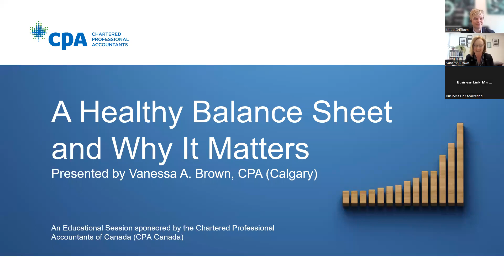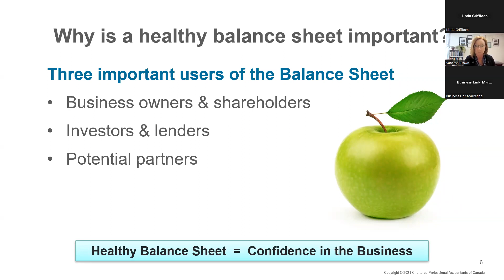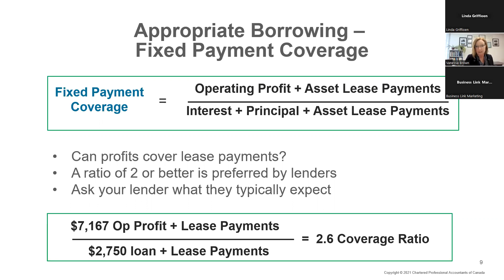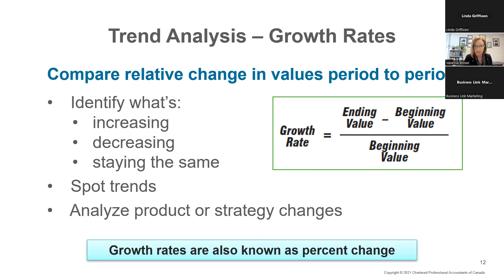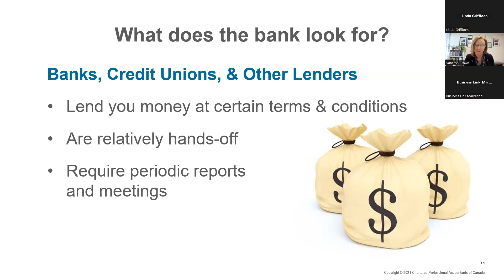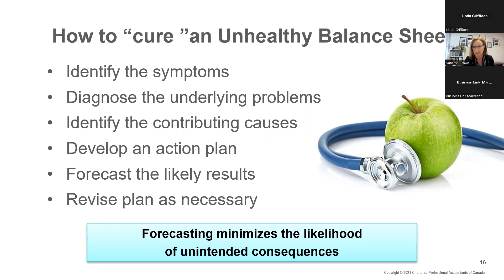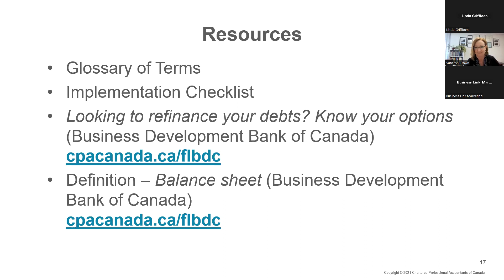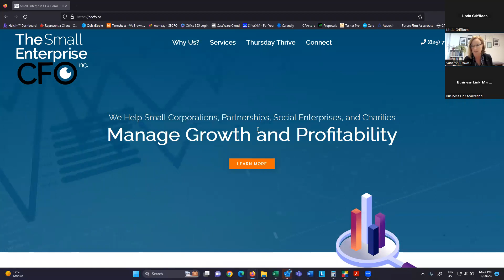Why Healthy Balance Sheets Matter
Are you a business owner seeking to attract investors, buyers, or lenders? Then you know that a healthy balance sheet is critical for achieving this goal. However, creating and maintaining a balance sheet that appears healthy to stakeholders can be a daunting task.

In this recorded session, you'll learn not only how to create a balance sheet that impresses investors, buyers, and lenders but also the steps you can take to fix an unhealthy balance sheet.

Learning Objectives
-To understand the key ratios that are used to measure a healthy balance sheet
- To be able to explain the actions necessary to fix an unhealthy balance sheet

About Business Link
Business Link is a non-profit organization that provides customized business advice and support for Alberta entrepreneurs navigating building, running, and growing their own business. We are a team of experts that provide one-on-one support and guidance, market research, access to experts, training, networking opportunities, and specialized support for Indigenous and immigrant entrepreneurs.